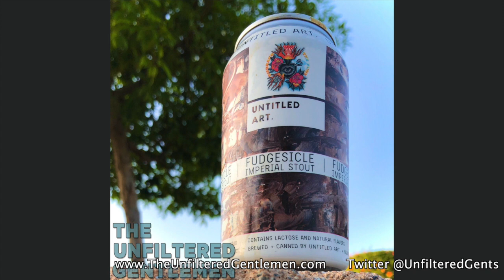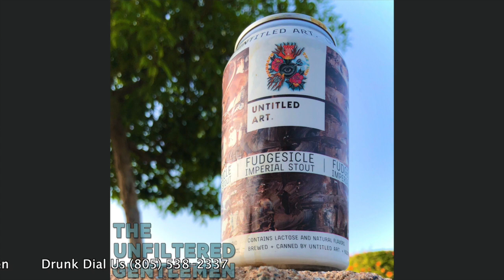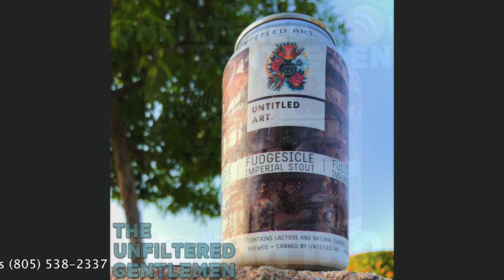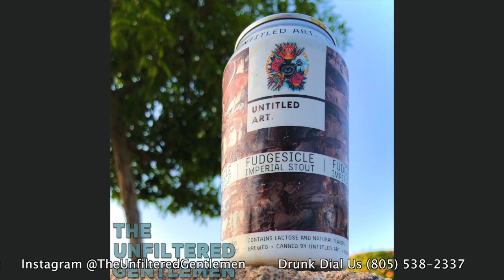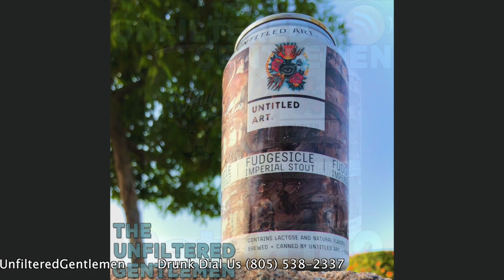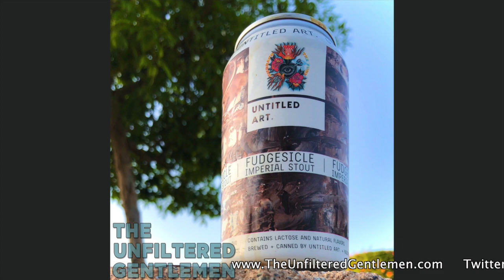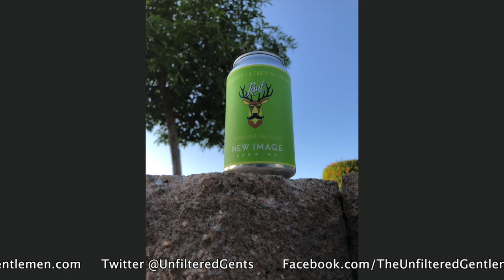Batch 169: New Image Brewing's Paul & Untitled Art's Fudgesicle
Cheers and happy Oktober, tap heads! We're kicking things off with Paul, a New England Pale Ale from New Image Brewing.
Greg talks about his new bundle of joy and shares a couple more wedding stories while Scott talks about one of his smelly Uber riders.
Our Canadian friend Mike joins with his review of Killer Cupcake Panda from Flying Monkeys Craft Brewery.
Our Bullpen Beer is a collaboration from Untitled Art and Yazoo Brewing Company; it's their Fudgesicle Imperial Stout brewed with Hershey's syrup, Cholaca syrup, Dominican, Madagascan, and Guatemalan cacao nibs.
In Booze News: Oskar Blues is coming out with a healthy IPA, a German court rules that hangovers are an illness, Natural Light Seltzer is penetrating the college scene, Truly Hard Seltzer works with the NHL, Cigar City Brewing to partner with the Tampa Bay Lightning, Miller Coors will be launching new beers in the coming months, the economic impact of the craft beer industry, and much more!

Make sure you follow our Beer Babe of the Week on Instagram @hoppyhayes!

Our Old Timey Word of the Week: "Muckspout" Use it on social media and tag us for a shout out!

Cheers to Oxford, MA, for being our top listening city for last week!

We want you to drunk dial us at (805) 538-BEER (2337), we'd love to hear from you!